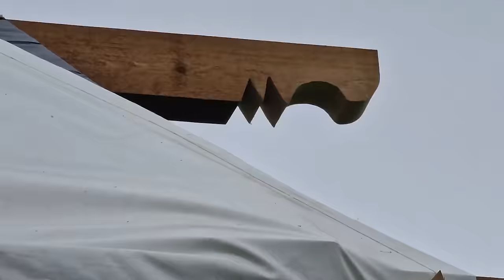Как се прави НОВ покрив ЧАСТ 2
Как да направите ремонт на покрива на стара къща:
Пълно ръководство за DIY покривен ремонт

Добре дошли в нашия канал, където ще ви покажем как да направите ремонт на покрива на стара къща самостоятелно, стъпка по стъпка. От инспекцията на покрива до финалните проверки, научете как да се справите с всякакви покривни проблеми без да наемате професионалисти.

**Ключови думи:** ремонт на покрив, покривна хидроизолация, подмяна на керемиди, DIY ремонт, поддръжка на покрива, съвети за покривни ремонти, живот на село.

1. Инспекция на покрива за щети и проблеми
2. Подготовка на работната зона и мерки за безопасност
3. Подмяна на счупени керемиди
4. Полагане на нова хидроизолация
5. Ремонт на водоотвеждаща система
6. Финални проверки и съвети за поддръжка

**Необходими инструменти и материали:**
Керемиди, Хидроизолационна мембрана, Чук и пирони, Нож за рязане на мембрана, Лични предпазни средства (каска, ръкавици).

Редовната поддръжка на покрива може да предотврати по-сериозни и скъпи ремонти в бъдеще. Научете как лесно и ефективно да се справите с проблемите сами, благодарение на нашето пълно ръководство за DIY покривни ремонти.

**Абонирайте се за нашия канал:**
Не забравяйте да се абонирате за нашия канал, за да получавате повече полезни съвети за домашни ремонти и поддръжка. Благодарим ви за гледането!

**Включете се в общността ни:**
Присъединете се към нашата общност и споделете любовта си към живота на село, като станете част от нашата YouTube общност или ни подкрепите чрез нашата платформа за членство.

**Дата на публикуване:** Май 2024